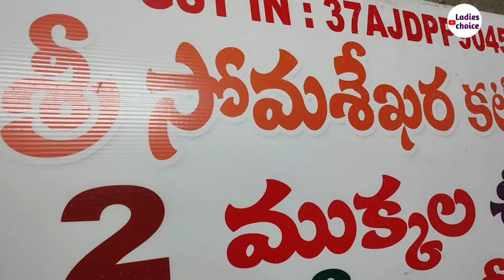#3 రెడీమెడ్ డ్రెస్సులు కేవలం 1000/- అంతేకాకుండా 1000/- కి #3 చీరలు cotton ఫాన్సీ ఇంకెన్నో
Address:-
Somashekaracutpieces
Gudivada vari veedi
sivalayam street
onetown
Vijayawada